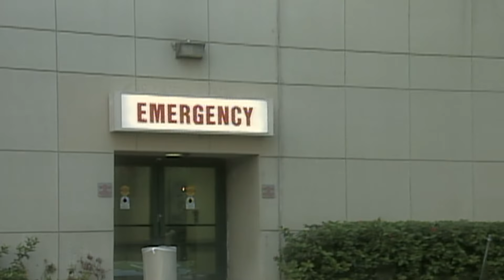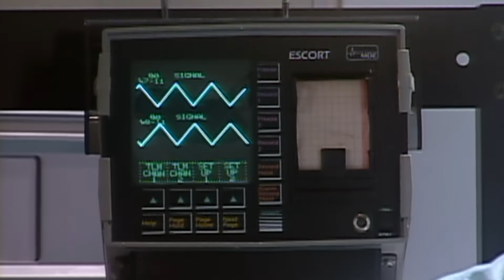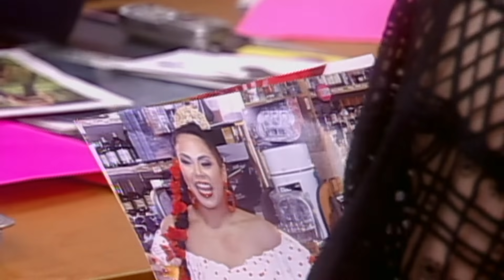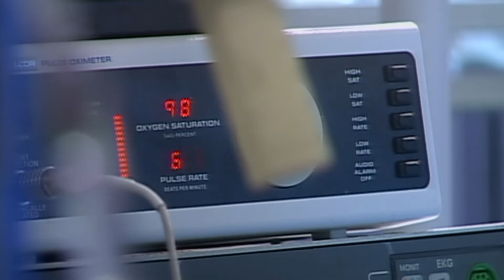Gata Selvagem (Português) Episódio 221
👋 Cachetadas
💋 Besos apasionados

Novelisima es la plataforma multipantalla para los amantes de las novelas.
Cada día presentamos 6 nuevos episodios en nuestro canal lineal. Con repeteticiones durante el día.